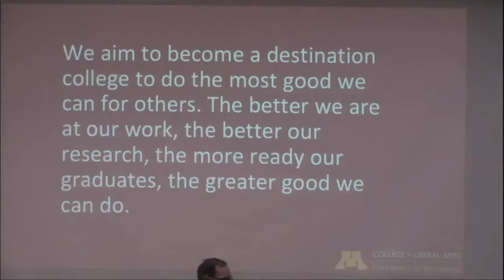UMNCLA: The Roadmap, Volume II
Dean John Coleman of the College of Liberal Arts presents the 2018 State of the College address, giving updates on accomplishments of the past academic year, and presenting future planning. Full text of Dean Coleman's remarks can be found

Individual segments of Dean Coleman's remarks can be viewed by clicking the following links: